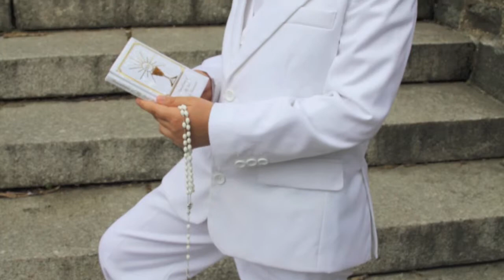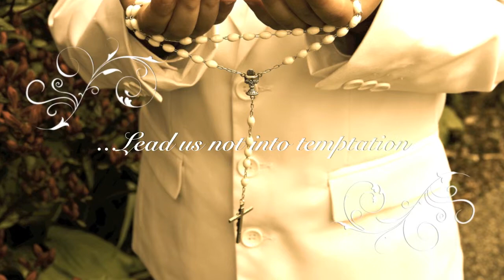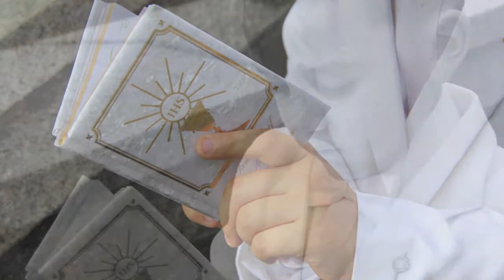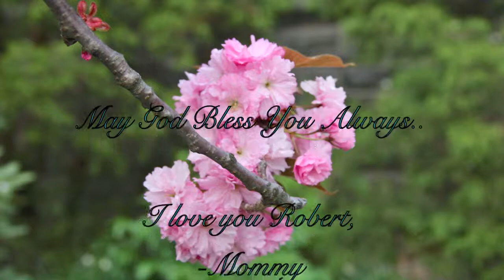Robert's First Communion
love, Nphotograpy